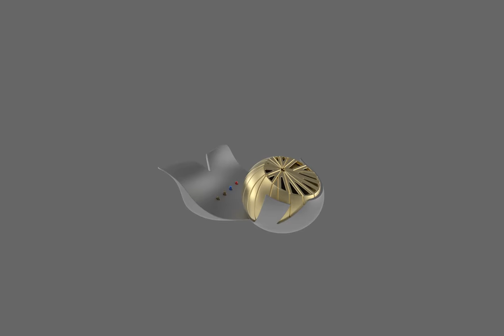MICA - Fall 2021, Orange Speaker Short Animation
Keyshot experimentation on a Fusion design exercise for Communication Platforms in Design course in MICA